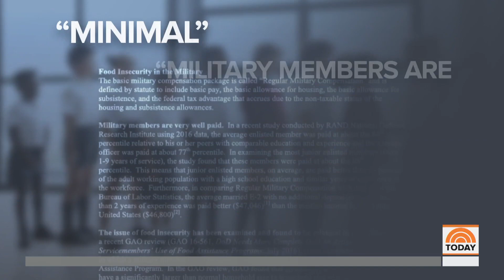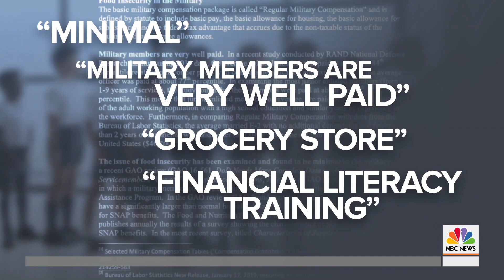Why are many of America's military families going hungry?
Thank you to Cynthia McFadden, NBC News and the Today Show for working to highlight the issue of hunger amongst military families. Feeding San Diego is proud of our Feeding Heroes initiative and honored to serve these families.